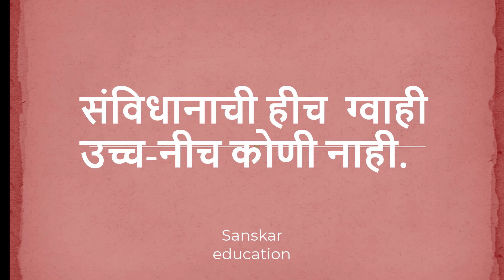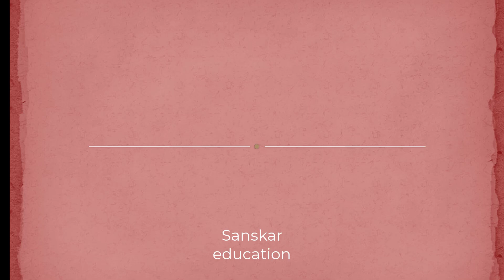संविधान दिन मराठी घोषवाक्य | sanvidhan divas ghoshvakya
मराठी घोषवाक्य ,संविधान दिवस घोषवाक्य, संविधान घोषवाक्य , संविधान दिवस मराठी घोषवाक्य ,संविधान दिन घोषणा,